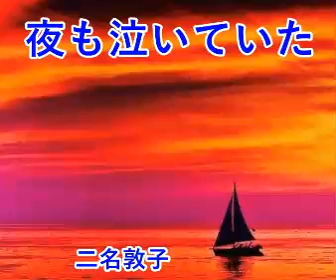夜も泣いていた